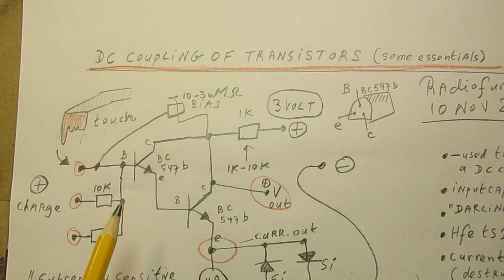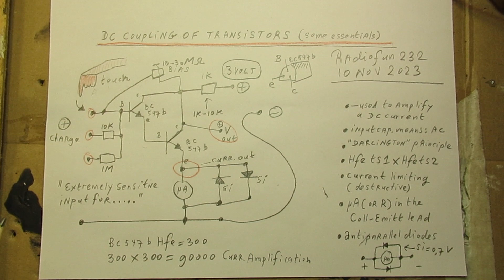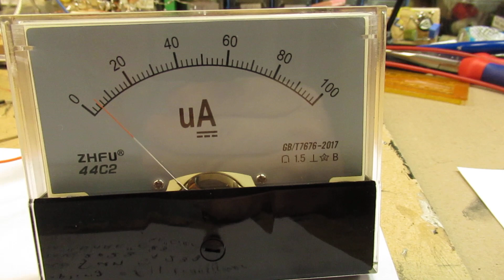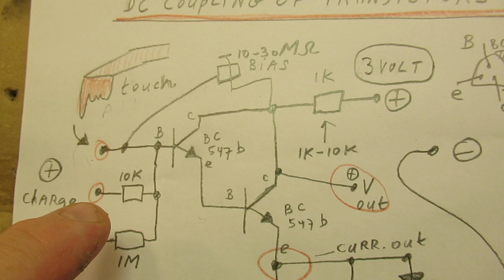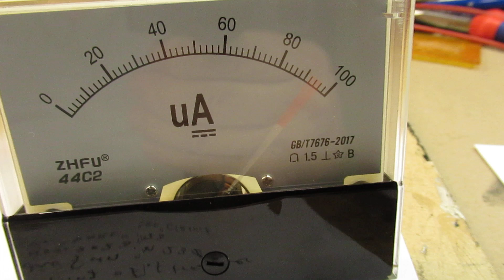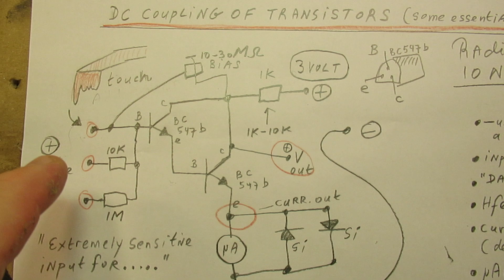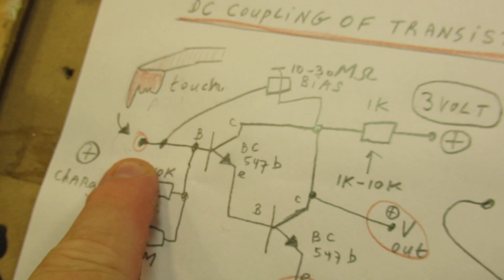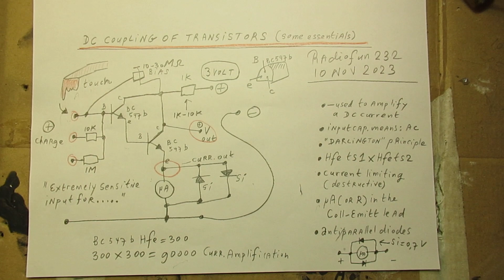DC coupling of transistors: video about the first bare things/demo with 2 x BC 547 amplifier for DC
Please read the description first for more info and an explanation why I have made this video and by this way.

Video about a bare DC amplifying transistor circuit that can be used for many purposes, also as a scientific instrument to detect (+) charges or (-) charges, minus-charges when used with 2 PNP transistors, say 2 x BC 557b.

For more and more extreme sensitivity to detect (+) charges, use a 3 transistor DC amplifier with 3 x a NPN transistor. To detect (-) charges: 3 x a PNP transistor in this figuration.

In that case the amplification will be 300 x 300 x 300, that is so much that its amplification has to be “tamed” and surely can be tamed, in many ways.

To prevent instability, caused by capacitive/inductive effects, when you use higher supply voltages, or not. Even on (say) 3 or 4 or 6 Volt the current amplification will be enormous in such a 2 or 3 stage DC current amplifier, both when used NPN or PNP transistors.

The circuit published now works on 3 Volt. Of course you can supply it via a (resistor) voltage divider out of 12 Volt or 24 Volt, use the classical calculations for such a voltage divider, because the current that this (test) circuit takes is very low.

That means that you don’t have to calculate in the “wattage”. Thus (example): 2 resistors of 1 K, connected to 6 Volt, in series, make that the voltage on their node is 3 Volt. Thus usable in this circuit.

CORRECTION: on 4.07 in the video I say “that the amplification is 90000 Hertz”, but of course I mean that the current amplification is 90000 (!) Thus not the frequency….

1 Micro Ampere “in” is amplified 90000 times, leading to an “avalanche” of current in the Collector-Emitter lead, where that DC Microamp. meter (100 uA) indicates a current. "Taming" that current avalanche can be done with a series resistor (higher value) in the Collector-Emitter lead.

Or by shortcutting the 100 uA meter with a resistor (100 Ohms-1K) or with a bias potentiometer in the base-circuit of the first transistor. Say 1M or 10 M, the node goes to the base of transistor 1, that is (+) in case of NPN transistors and (-) when you want to use this circuit to detect (-) charges.

A protective resistor of 1 K (protect against destructive base current, to the electrode of the potentiometer that goes to the supply rail) must always be used.

Both with (+) and (-) charge detectors, thus when used NPN or PNP transistors.

In case of PNP transistors that protective 1 K resistor is connected in series with the potentiometer top electrode to the (-) = negative supply rail.

CORRECTION: the 10 - 30 Mega Ohm resistor that I show in the schematic was not (!) used in this circuit/this demo.

It only shows how you can add a very tiny current (+) into the first transistor in the Darlington. Making it to “conduct”.

But even the tiniest (+) voltage makes this circuit “work”, thus generating an avalanche of current between the Collector and the Emitter in the second transistor.

When elaborated (do your own experiments) this circuit can be used as an extremely sensitive Micro Ampere meter, or an extremely sensitive Voltmeter, or both, with an analog scale.

Such an analog scale (thus with a pointer/needle) can tell you much more in terms of voltage and current measurements, especially when it comes to voltages and currents in the 1 Micro Volt or the 1 Micro Ampère range, thus also when we go into the nano volt scales, especially when talking about tiny charges, heaped up on substances.

You can also search via the “looking glass” on my Channel trailer via keywords like ”audio”, “radio”, “amplifier”, “filter”, “Shortwave”, “transistor”, “FET”, “oscillator”, “generator”, “switch”, “schmitt trigger” etc. My books are via the "LULU” website, search for author “Ko Tilman” there.

NB: YT/Google hinders my account, because I am/was critical about the Covid Jabs, during the past years (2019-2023). Situation 10 nov 2023. I hope that this censorship will stop, but I am not sure about that.